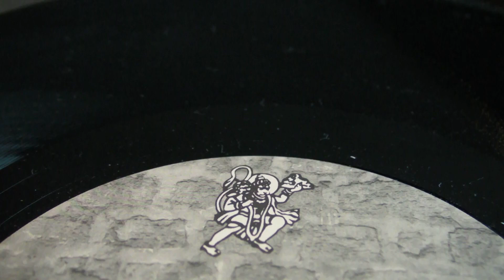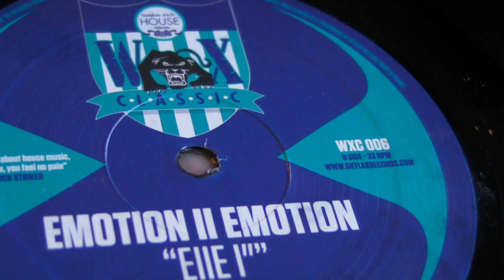Deep House : Chris Carrier - Emotion II Emotion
deepmoodmusic presents: Chris Carrier - B1, label: Robsoul. Emotion II Emotion - Work ,label: Wax Classic